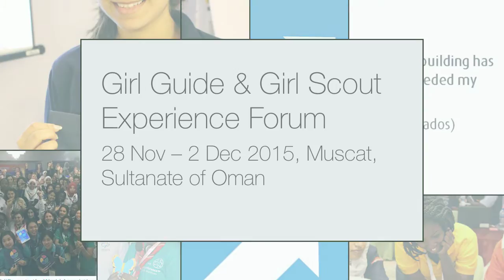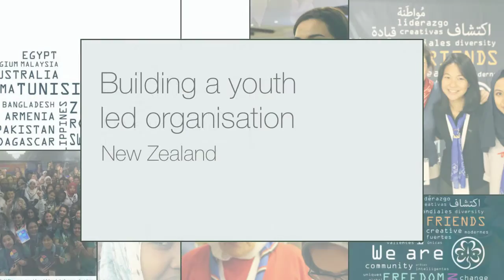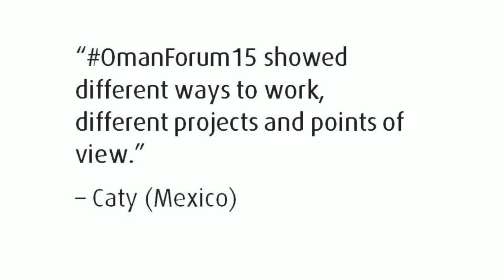GGGS Experience Forum 2015 preview 720p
The Forum brought together 100 delegates from 40 countries to discuss creative ideas on strengthening the Girl Guide and Girl Scout Experience. This is a snapshot of what happened...